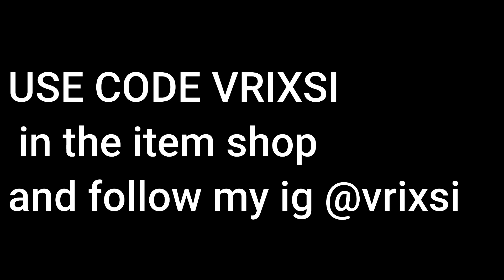YESSIR🔥🔥🔥🔱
Go sub to Team KaZzi on youtube and go follow their ig @Team_KaZzi and dm them if u want to join them and go follow my ig @vrixsi make sure to like and  sub